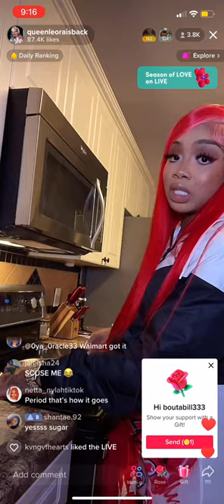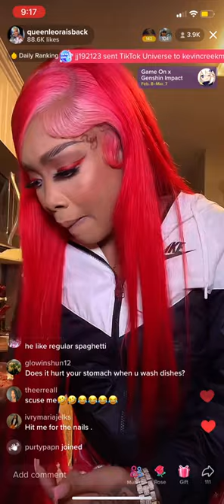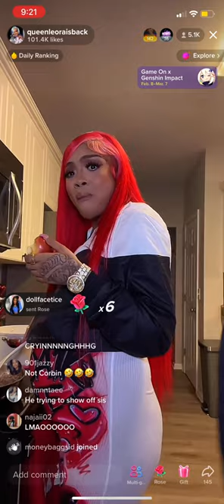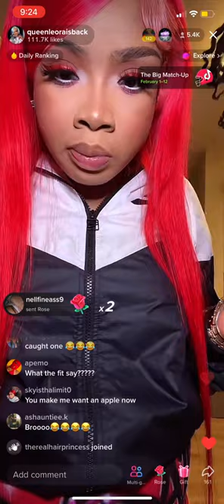QUEEN LEORA TIKTOK LIVE FUNNY !!! MUST WATCH !! 02/06/23